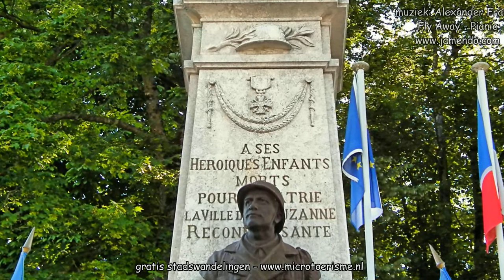ZichtOp: Sainte Suzanne (F)